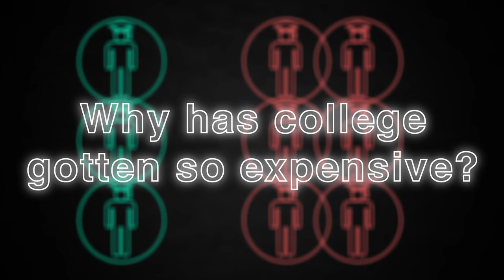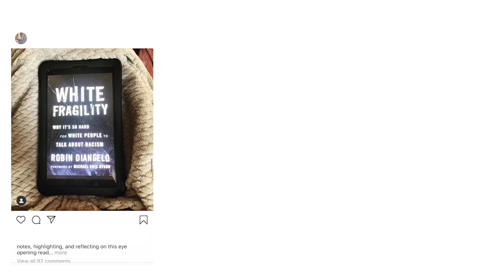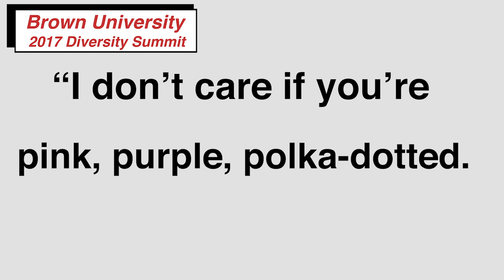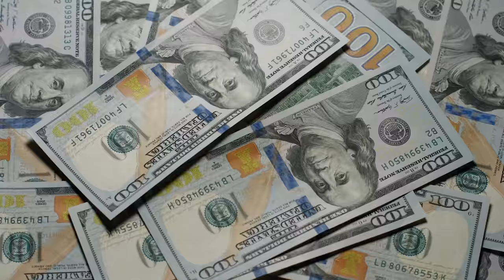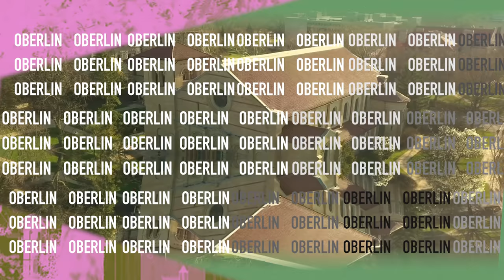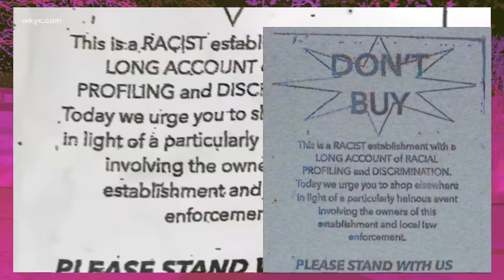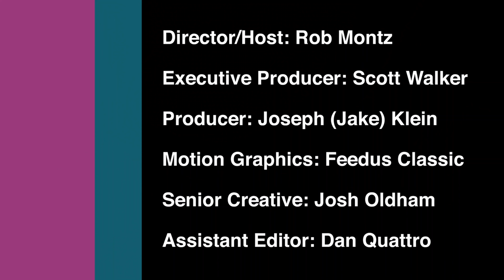The University's Shadow Activists: The Architects of Woke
The Architects of Woke series takes aim at far-left post-modernist and Marxist thinkers and activists responsible for the spread of identity politics from college campuses to society at large.

The seventh episode, “The University’s Shadow Activists”, covers the rapidly growing class of university administrators. With the rising cost of higher education, have you ever wondered where all that money is going? Since the 1970s the size of the university student body and faculty has jumped by around 50%, but the number of administrators has increased 300%. Often being paid more than professors, graduates with degrees from activist university departments who are unemployable in the private sector are incentivized to become university administrators. While there, these activists have a perverse incentive to cultivate student grievances; the less students can run their own lives, the more power accorded to administrators.

To learn more about this topic, check out the following material:
Think Professors Are Liberal? Try School Administrators
The Fall of the Faculty

The Architects of Woke is hosted and directed by filmmaker Rob Montz. Montz is the co-founder and CEO of Good Kid Productions. His online documentary work has attracted millions of views and coverage in major outlets, including The Economist, USA Today, the New York Times, the Washington Post, and The Adam Carolla Podcast. His 2017 documentary “Silence U. PT 2: What Has Yale Become?,” published on We the Internet TV, won the 2018 Reason Video Prize.

To keep updated with The Architects of Woke series, sign up for our email list at DangerousDocumentaries.com